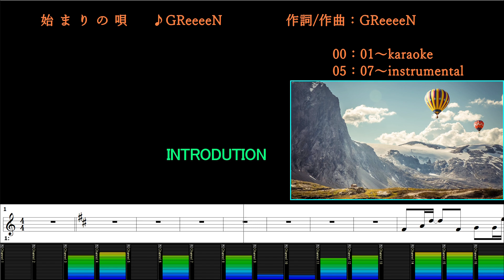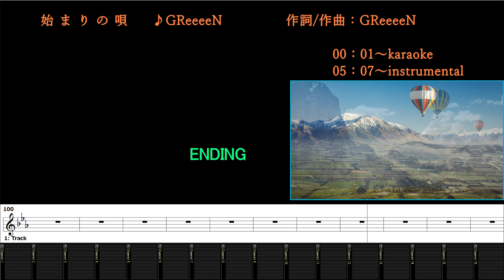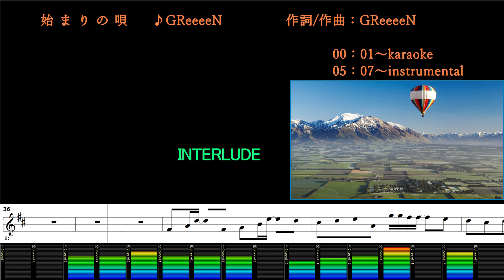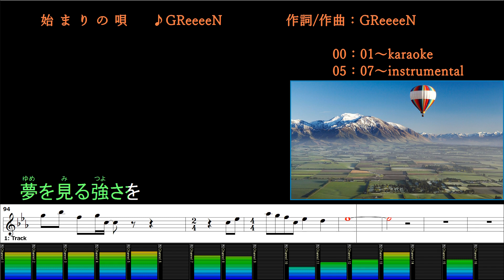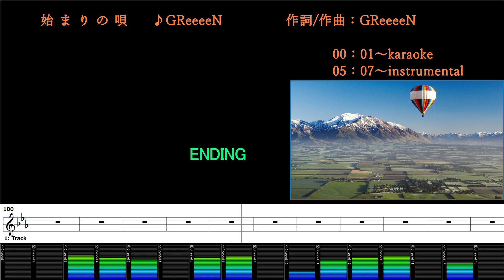始まりの唄/GReeeeN/カラオケ＆instrumental/歌詞/HAJIMARINO UTA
(00:00～) カラオケ/歌詞
(05:07～) メロあり練習用BGM/歌詞

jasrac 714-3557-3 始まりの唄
作詞/作曲：GReeeeN
Publishing：ユニバーサル・ミュージック・パブリッシング合同会社

UMPG Publishing